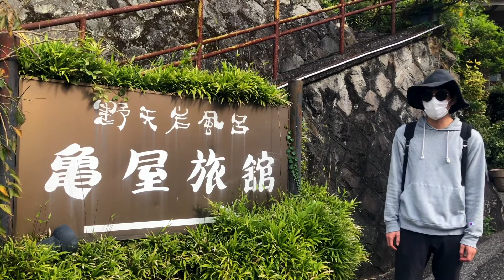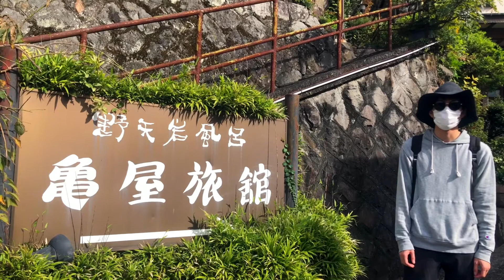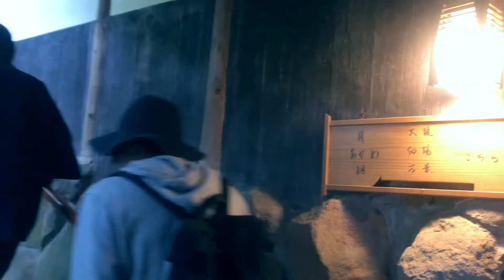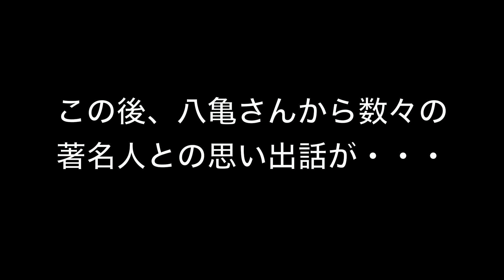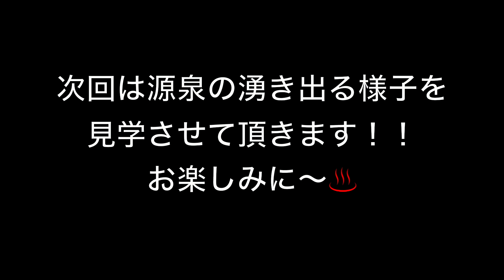【映画、ドラマのロケ多数！】昭和レトロ宿 亀屋旅館（神奈川県足柄下郡湯河原町）−前編−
本日は神奈川・湯河原の亀屋旅館にお邪魔してきました！オーナーの八亀さんと、そのご家族で営む明治創業のレトロな旅館です。今回は八亀さんにご紹介いただきながら、館内やお部屋のみどころをたっぷりとお届けします。

◾️亀屋旅館（神奈川県足柄下郡湯河原町）
湯河原は静岡県との県境に位置し、古くは温泉を題材に唯一万葉集にも謳われた、歴史ある温泉地です。街全体が閑静で落ち着いたたたずまいを有しており、夏目漱石、芥川龍之介、谷崎潤一郎などの文人から、昨今では芸能界の著名人も別荘を構える程の土地として知られています。
亀屋旅館は、そんな湯河原で1885年の創業より湯河原随一の湯量と100%源泉かけ流しを誇りに営んできました。ペットも宿泊可能な事で、家族団欒を楽しむリピーターを中心に愛されています。

◾️館内紹介（前編動画）
①館内について
本館・新館・別邸の秀雲荘に別れており、客間が合わせて全24室有ります。うち現在9室が稼働中で、金・土・日に営業しています。広さが10畳間（動画内1、2番目に登場）と8畳間（動画内3、4番目に登場）の2タイプ有り、全室に100%源泉掛け流しの、それぞれ趣向を凝らした造りのお風呂が併設されています。
ロビーには昭和レトロな雰囲気たっぷりの売店や、温泉卓球が楽しめる卓球場も有ります。

②ペットの宿泊について
亀屋旅館は〜8kg程度までの小型犬・猫・その他小動物であれば宿泊可で、持参したケージなどに入れれば、飼い主が入浴などで部屋を留守にしてもOKです。

◾️現地訪問ポイント
-アクセス-
電車の場合は、都内各所よりJR湘南新宿ライン→東海道線で湯河原駅を下車、バスで「藤木橋」
を下車し徒歩3分です。所要時間は約2時間程です。
車の場合は、都内各所より東名高速道路厚木I.C→小田原厚木道路→国道135号線を経由し、所要時間は約2時間程です。

-オススメ観光スポット-
「飯田商店」
食べるとラーメンの概念が変わると言われる中華そばの名店で、セブンイレブンとのコラボ品も話題となりました。名古屋コーチンや比内地鶏をベースにしたスープと国産小麦麺が絡む一杯はあまりの人気に、現在は予約制となっているようです。

次回、中編では亀屋旅館が持つ源泉ポンプを紹介してもらいます！温泉をくみ上げる仕組みとは？知られざる温泉旅館の裏側に密着します！
※本動画で広告費等は一切発生しておりません。